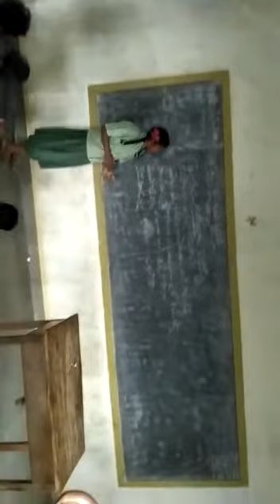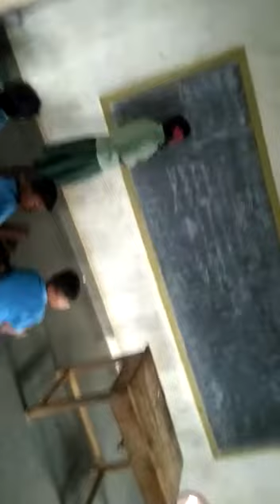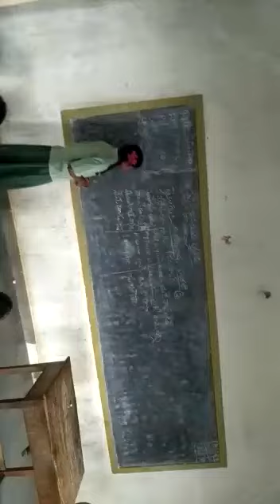zphs chithapara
Video from venkateshgowdu010474@gmai